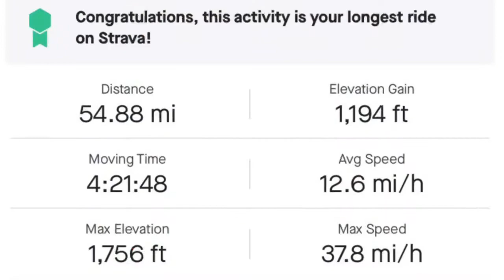Miguel Mercado 2024